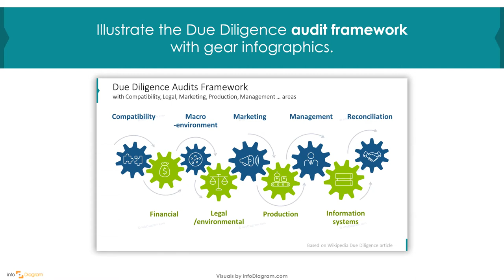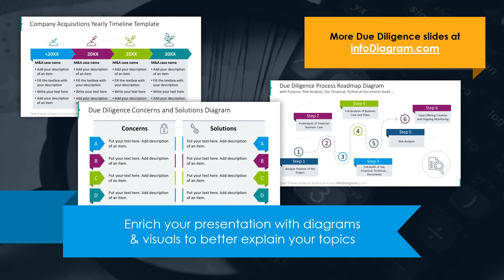How to Create Due Diligence Checklist in PowerPoint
Creative Powerpoint Template Design – Let Infodiagram show you how to visualize Due Diligence Checklist.